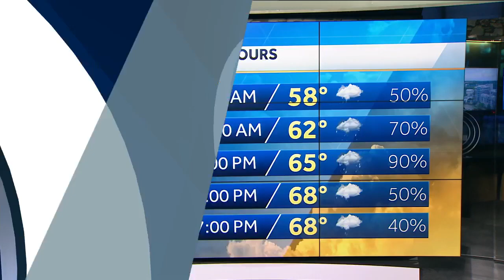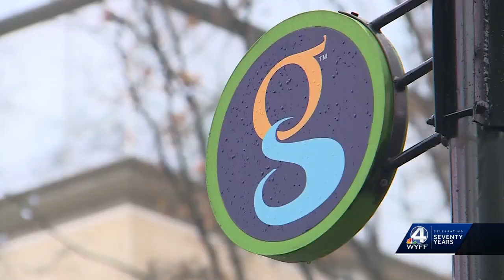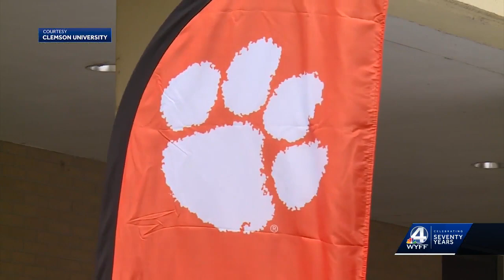WYFF News 4 Morning Headlines 6/22